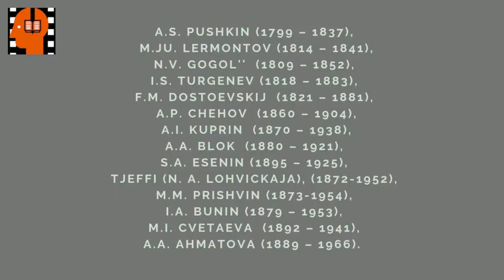S A Esenin Pesn o sobake . Аudiokniga na russkom jazyke